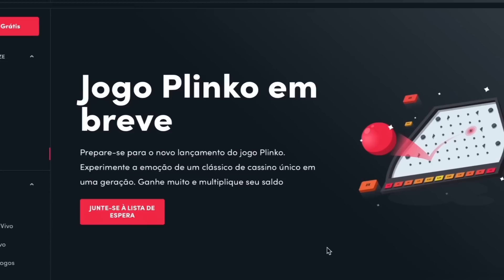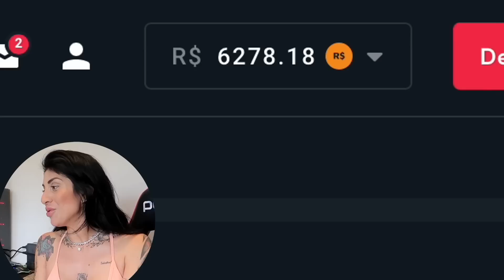DJEH FOI A RESPONSÁVEL PELO TÉRMINO DO MEU NAMORO?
✨ Salve salve família lindaaaa! Olha a descrição 👇
A BLAZE É PARA MAIORES DE 18 ANOS
CÓDIGO: ROSA